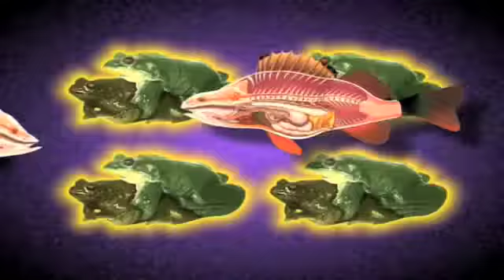Theory of Obscurity - Teaser